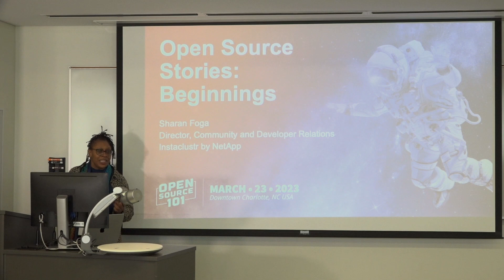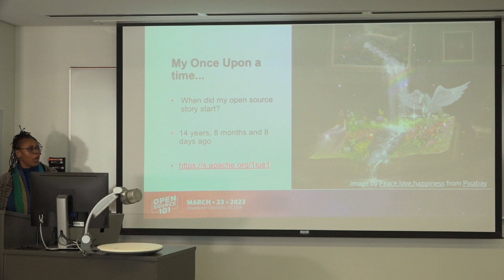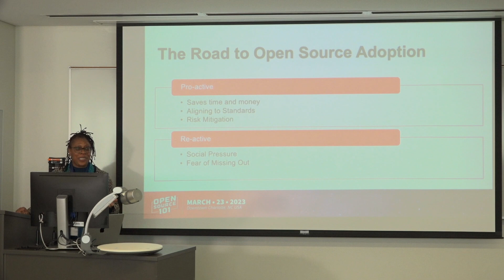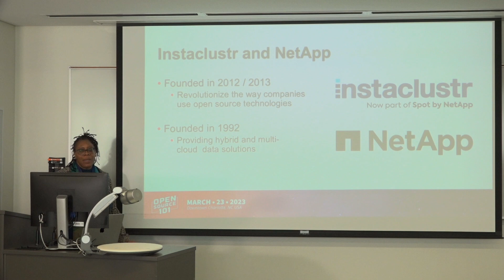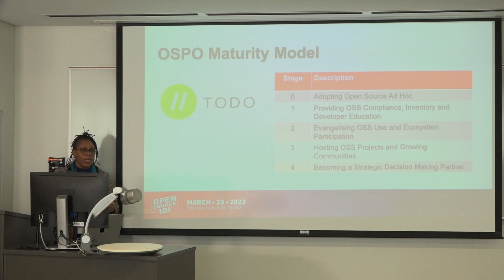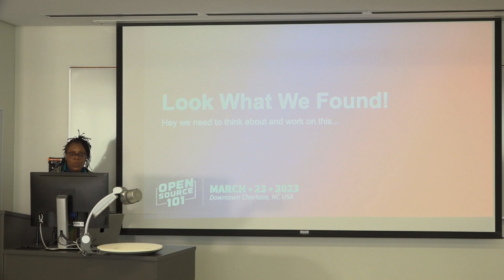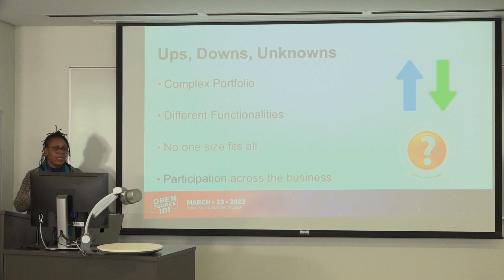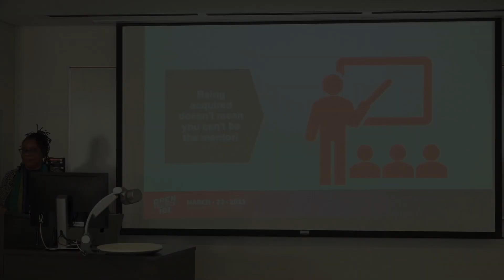Open Source Stories: Beginnings - Sharan Foga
Presented at Open Source 101 2023 - Charlotte
Presented by Sharan Foga - Instaclustr by NetApp

Title: Open Source Stories: Beginnings
Abstract: When does a company's open source story really start? And more importantly why does it start? Whether it's done as a result of being pro-active or re-active, once decided - what exactly will be done, communicated and implemented?

You will need processes, governance and above all an open source strategy as a guide.

So what has been done and what has happened? It seems that setting up all these is just the beginning!

Come along to listen to the ups, downs and the unknowns as we share the real life open source journey that NetApp is embarking on right now.